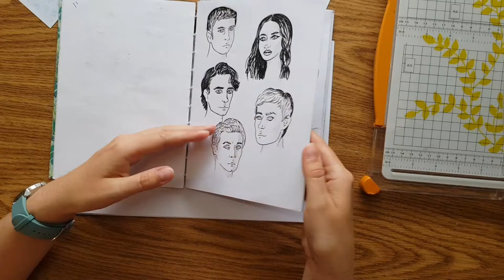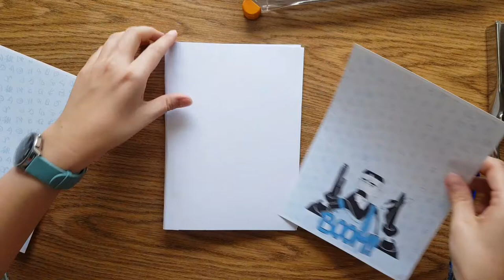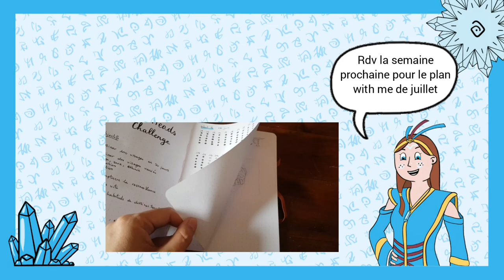TUTO CRAFT | DIY | Fabriquer un carnet de dessin, facile et rapide | sans couture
Besoin d'un carnet de dessin rapidement, je vous propose un tutoriel pour fabriquer votre propre carnet en 30 minutes avec seulement du papier, une agrafeuse, de la colle et des ciseaux (ou un massicot si vous avez). Un projet DIY qui devrait vous donner encore plus envie d'ouvrir votre sketchbook !
Avec cette méthode pas besoin de sortir la boite de couture pour fabriquer votre cahier ou carnet de dessin facilement et rapidement.

Matériel utilisé dans cette vidéo :
*Massicot Friskar
*Canson XL marqueur layout

Matériel audio et vidéo :
*Samsung Galaxy note 8

Si vous achetez un de ces produits en passant pas le lien, je touche une petite commission. Le prix reste le même pour vous et c'est une façon de soutenir mon travail.

Chapitres :
00:00 Intro et matériel
00:35 Objectifs
01:00 DIY
07:15 Conclusion

Filmed with my Galaxy Note8
Edited with YouCut for android